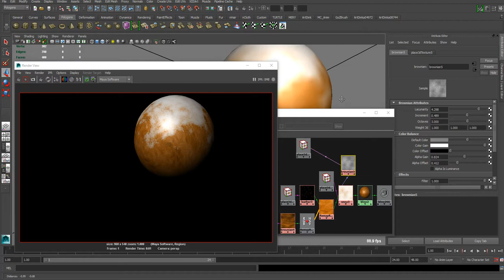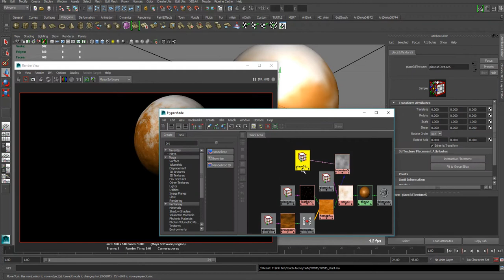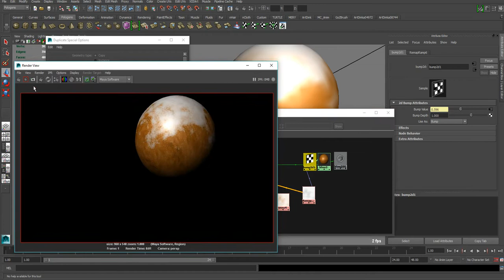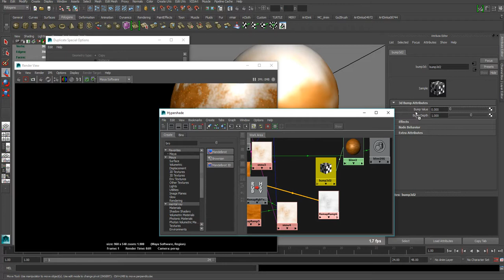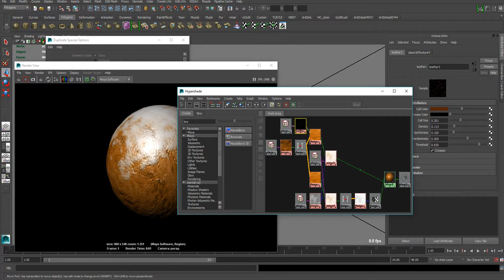texture for Donuts part 2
setup material for "bánh rán"